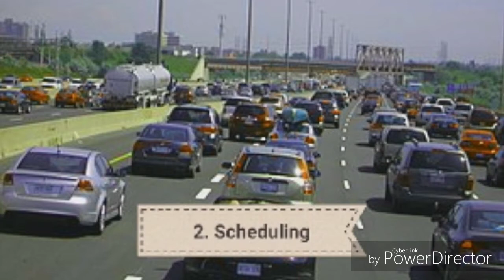5 ways to cut transportation costs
5 ways to cut transportation costs
1. Walk/Bike
2. Schedule
3. Clean
4. Carpool
5. Bus